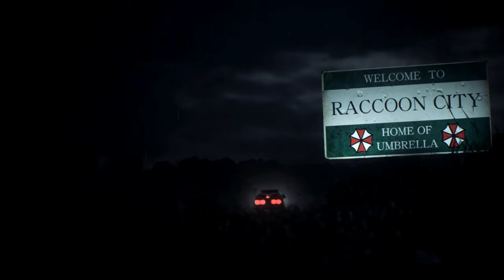Resident Evil 2 Remake Claire The Classicmate uniform /Biohazard 2 mod [4K]